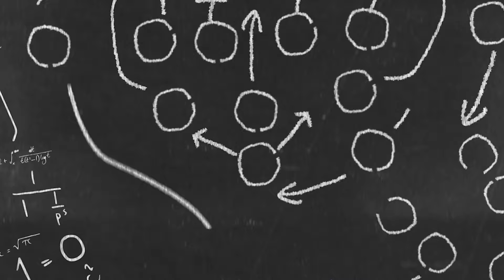Should USC & Nebraska BE CONCERNED following Week 4 Losses? | Big Ten Ted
The USC Trojans and Nebraska Cornhuskers lost by a combined 10 points in their Week 4 matchups to Michigan & Illinois, but are there growing concerns in Los Angeles & Lincoln?

Will the Huskers & Trojans be able to patch up some issues on offensive line and defense? Big Ten Ted CHECKS IN on Nebraska & USC!